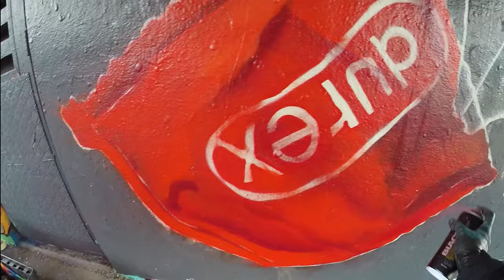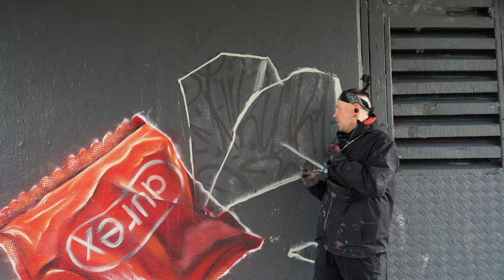Spread Love Through London Walls | Valentine's Day Graffiti Special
Spreading love on London streets via street art graffiti mural just in time for Valentine's Day. Spray painting love inspired mural  in the heart of London street art mecca.

00:00 Intro
00:19 I'm back
01:07 Folding Station
01:32 What is it?
01:52 First Lanes
02:50 Half Way
03:45 Paper Origami
04:37 Warm-up?
05:17 Tricky Notes
07:04 Clean up
07:31 Drop Shadows
07:48 Valentine's Mural Reveal
08:12 Closing Thoughts